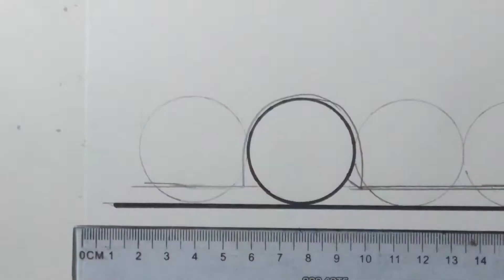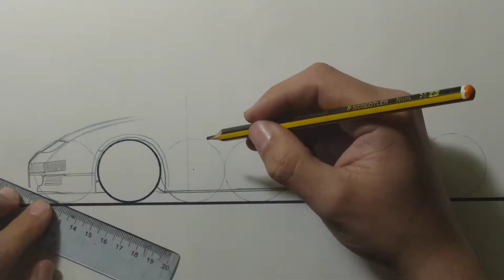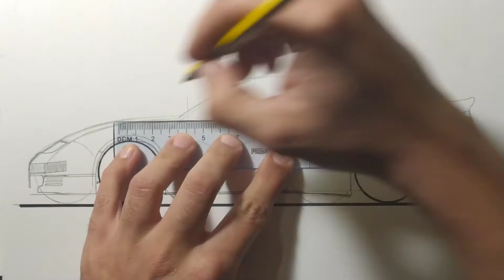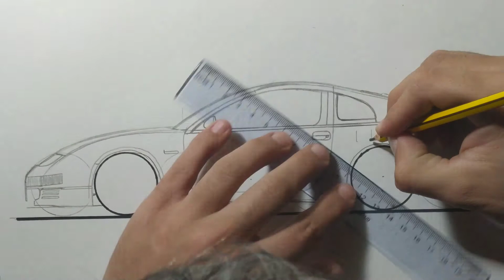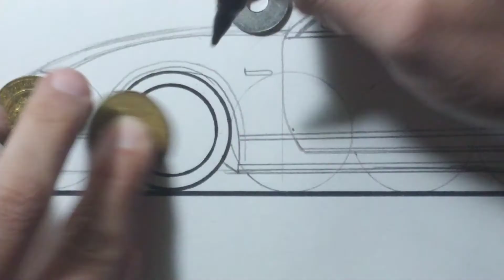nissan 300 zx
dibujo paso a paso nissan 300 zx